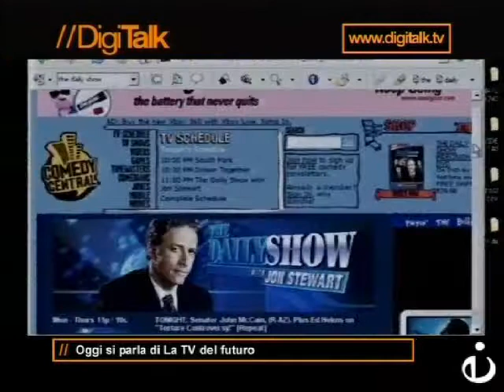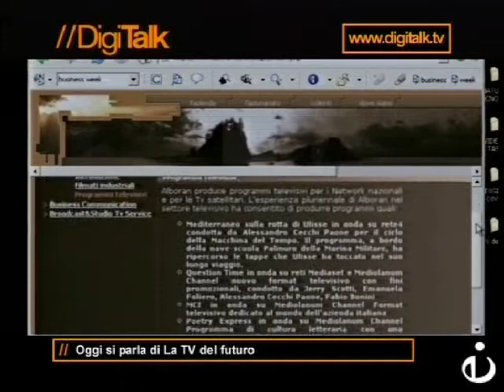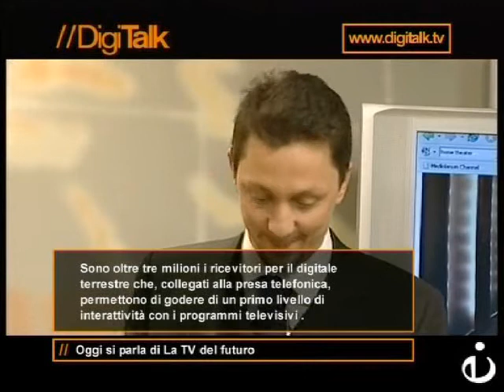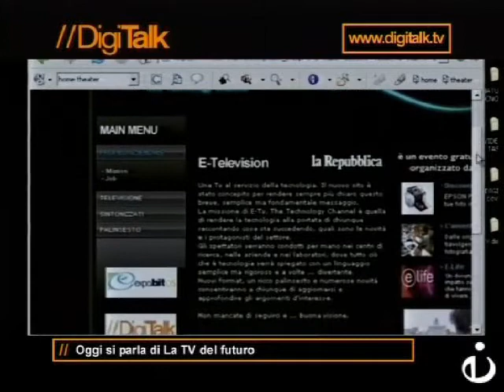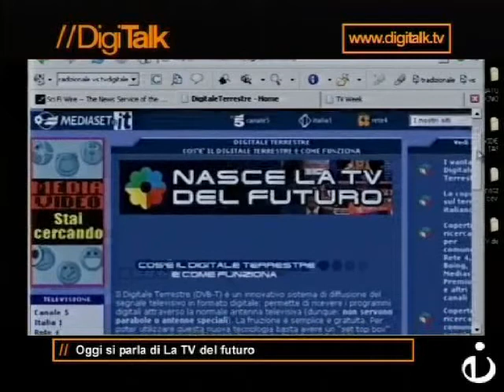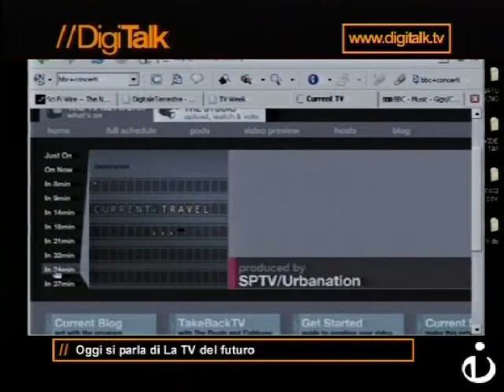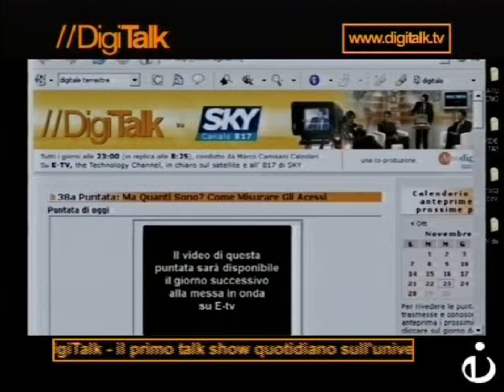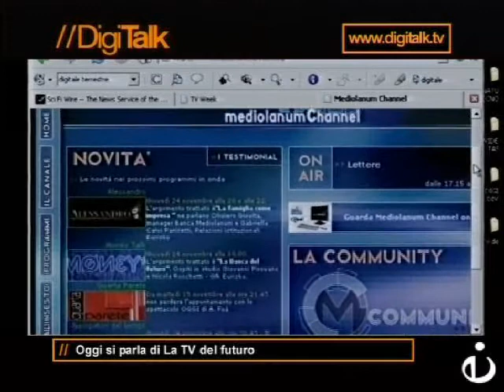DigiTalk (41) "La TV del futuro"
La televisione è in continua evoluzione, per alcuni sta convergendo inesorabilmente verso internet, per altri rimarrà  sempre un mezzo passivo e nessuno potrà  mai scalzarla dal suo trono in salotto. Come sta cambiando la televisione del 2006? come saranno i contenuti televisivi del futuro?
In questa puntata, grazie ai nostri ospiti, daremo risposte alle domande più comuni.

- Giuseppe Mascitelli
Amministratore Delegato di Mediolanum Comunicazione e Alboran spa
46 anni, laureato in filosofia. Dal 1983: Collabora col gruppo Fininvest Ã¢â‚¬â€œ Mediolanum. Nel 1988 partecipa alla costruzione della Tv Aziendale di Banca Mediolanum, la prima Tv Aziendale Europea, che diventa un marchio registrato. Dal 1992: Fondatore e Direttore della Filmare S.a.s. (società  di produzione di educational e video motivazonali). Dal 1996: Fondatore e Amministratore Delegato di Mediolanum Comunicazione S.p.A. (società  che gestisce tutte le necessità  di comunicazione interna del Gruppo Mediolanum). Dal 1998: Fondatore e Amministratore Delegato della Magic General Media S.p.A. (società  di event production). Dal 2000: Fondatore e Amministratore Delegato di Alboran S.p.A. (società  di comunicazione facente parte del Gruppo Mediolanum). Nel 2001 fonda il canale satellitare Mediolanum Channel, canale in chiaro portavoce dei valori del Gruppo Mediolanum.

- Giorgio Grignaffini
Responsabile fiction Canale5
A Mediaset dal 1995 prima al Marketing, poi a Rete4, e dal 2002 alla fiction di canale5. Affianco al lavoro aziendale un’attività  accademica e di ricerca nel campo dei media e della semiotica; insegno Linguaggi e strumenti della comunicazione alla Cattolica di Milano

- Laura Tettamanzi
Esperta di Tv digitale

- Gianluca Rentocchini
Amministratore Delegato di E-tv

Speakage.com
Conduttore: Marco Camisani Calzolari